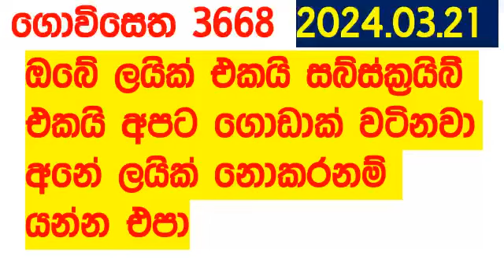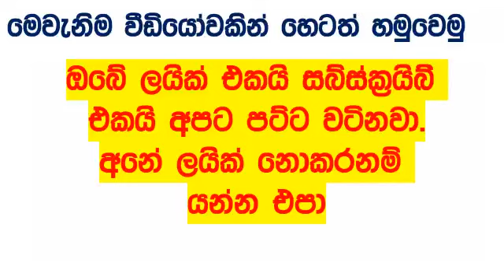Govisetha 3668 today Result 2024.03.21 lottery Today Results අද ගොවිසෙත Lotherai dinum anka 3668 NL